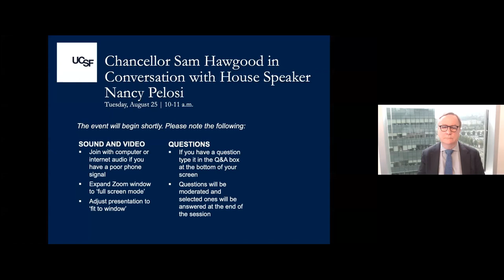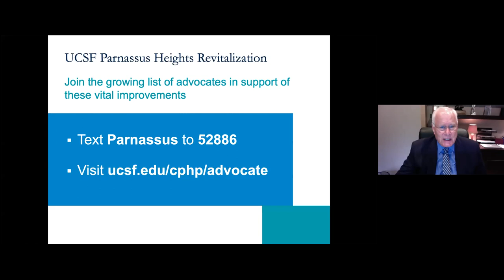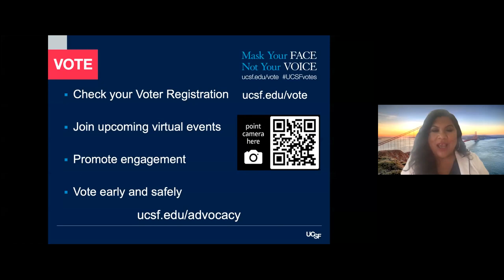Chancellor Hawgood in Conversation with House Speaker Nancy Pelosi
Chancellor Hawgood discussed Speaker Pelosi’s remarkable tenure as the first female Speaker of the House of Representatives, her leadership in the face of a global pandemic, and the role that science and science advocacy play in shaping sound federal policy during this turbulent and uncertain time.

Since the onset of the coronavirus outbreak in the U.S., Speaker Pelosi has been a national leader in confronting the challenges posed by the public health crisis working directly with UCSF and other top academic medical center leaders. Speaker Pelosi led the House of Representatives to take urgent action to protect the lives and livelihoods of the American people by passing roughly $3 trillion in coronavirus financial relief. She continues to fight for sound public health policy and to make additional funds available to the American people in her ongoing negotiations with the Senate and the Trump administration.